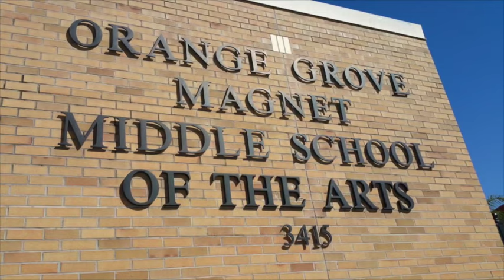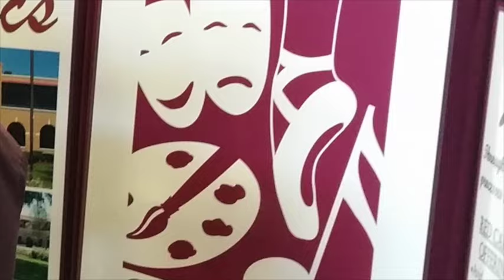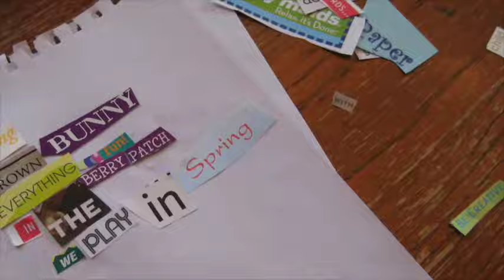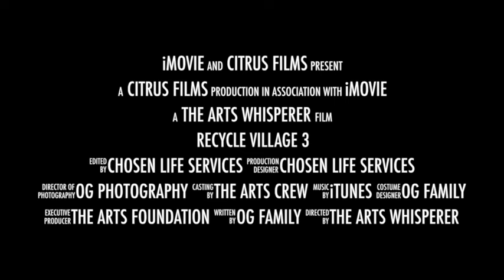Orange Grove Middle Magnet School "Recycle Village"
Recycle, Reduce, Reuse, Repurpose!
~Created by C-Maine